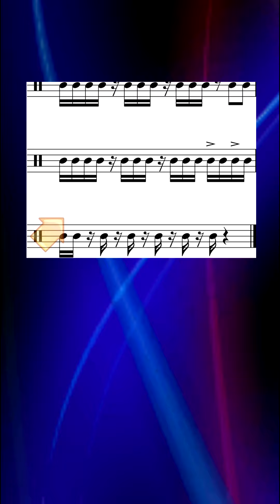Quick rhythmic lesson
Learn to read rhythms. Here we make a quick journey through all the most important rhythm cell you need to know.